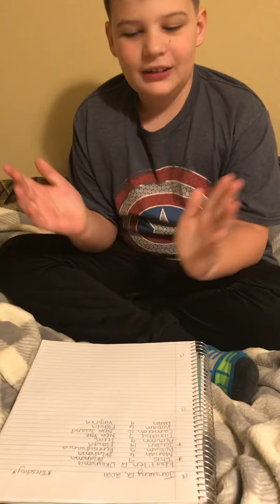Au-Tim presents birthday announcements for January 12, 2021